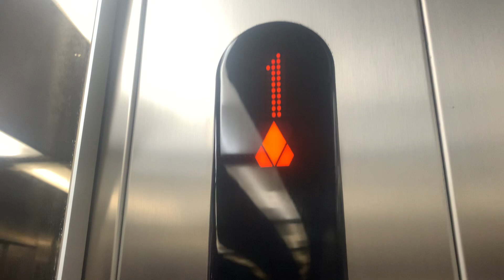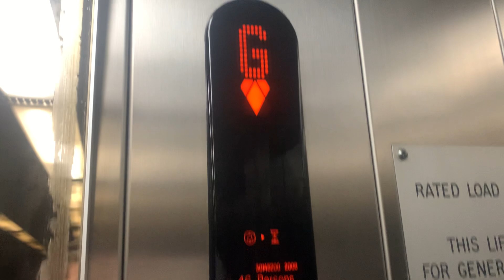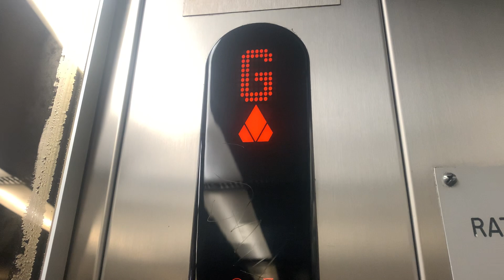Why not a MonoSpace? Kone TranSys MRL Traction elevator @ Mt Ommaney Shopping Centre, Brisbane QLD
Have hardly taken a ride in many TranSys, but here's one in Mt Ommaney, a place I have gone to a grand total of three times - ever.
Brand: Kone
Type: MRL Traction
Model: TranSys
Capacity: 3500 kg (46 persons, approx. 7716 lb.)
Fixtures: Australian KSS 305
Year installed: 2008
Floors served: 3 (G, 1, 2)
Death-Trap Rating: 0/10

Video 1 of 4 from Mt Ommaney Shopping Centre, 31/03/2023. This group is a part of the Brisbane trip from 30/03/2023 to 31/03/2023.